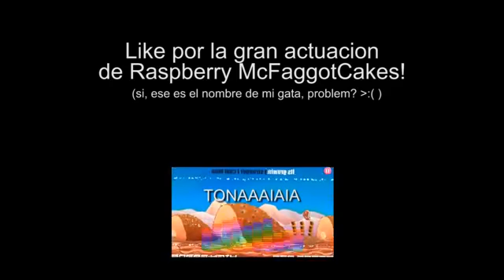McPixel | MI GATO QUIERE APODERARSE DE YUTUF! | Ep.1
Like por mi nueva gata awesome y para mas capitulos de este juego random de cuyones! xD Voy a aclarar unas cosas. Primero: Si, obviamente vi hace tiempo que...